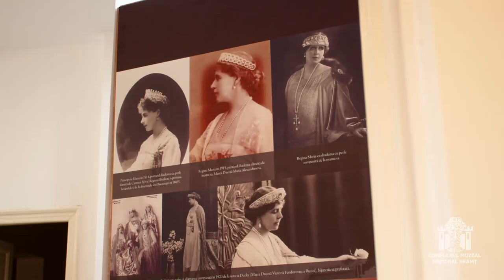Coroana Reginei Maria a României la Muzeul de Artă Piatra-Neamț